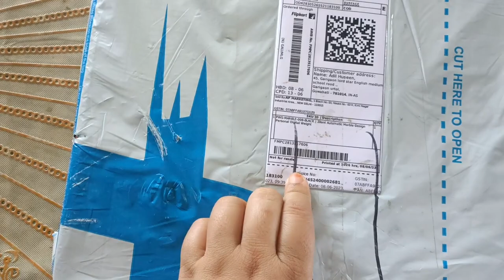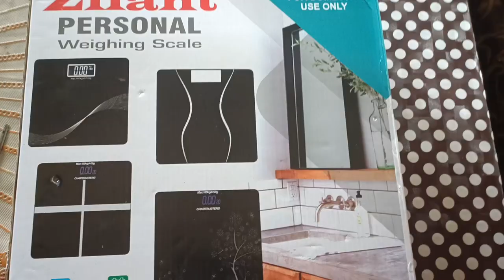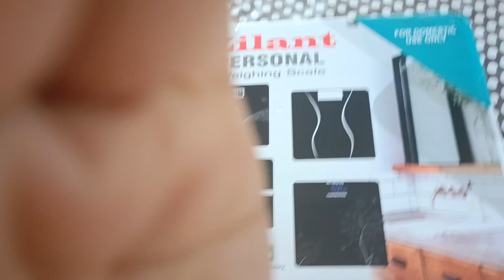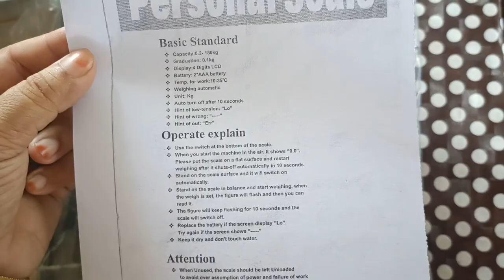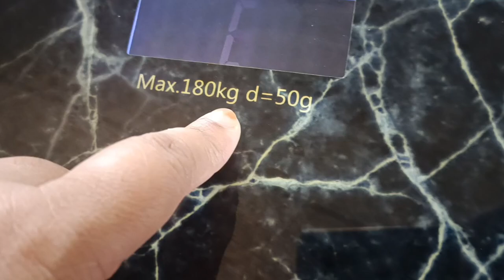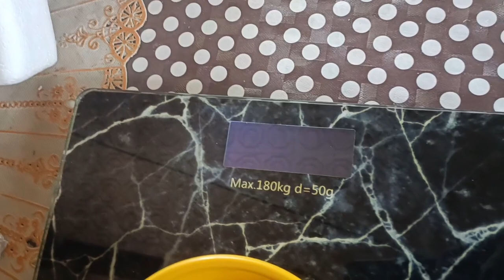Best Weight Machine || Unboxing Body Weight Machine || 2023 ariahvlog@Ariahvlog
Weight Machine Unboxing cheap and best weight machine unboxing video@Ariahvlog
weight machine unboxing healthgenie weight machine unboxing
dr trust weight machine unboxing kitchen weight machine unboxing
mini weight machine unboxing weight scale machine unboxing

link 🔗 weight Machine 👇👇

Take a look at this Zilant Automatic Marble Design Personal Digital Weight Machine Weighing Scale on Flipkart

weight machine unboxing healthgenie weight machine unboxing dr trust weight machine unboxing kitchen weight machine unboxing mini weight machine unboxing weight machine unboxing and review weight machine unboxing and setup
weight scale machine unboxing weight machine unboxing flipkart
weight machine unboxing august 2018
weight machine unboxing asmr weight machine unboxing amazon
weight machine unboxing aesthetic weight machine to buy
how to use a weight machine weight machine on amazon
i scale weight machine body weight machine unboxing
weight machine unboxing c# weight machine unboxing casper mattress
weight machine unboxing and review weight machine unboxing and setup